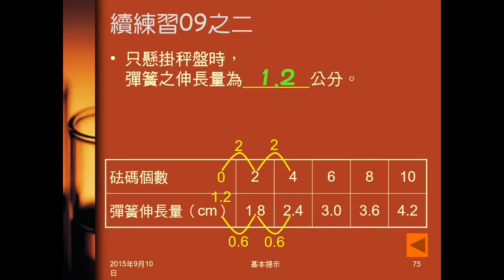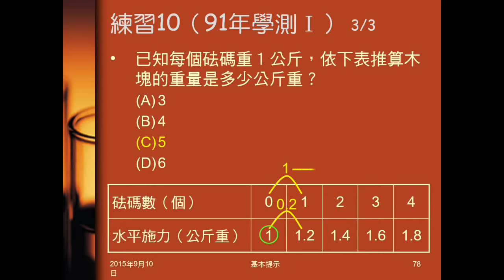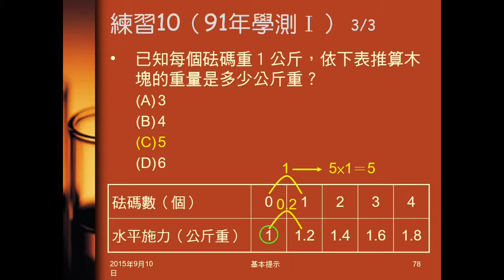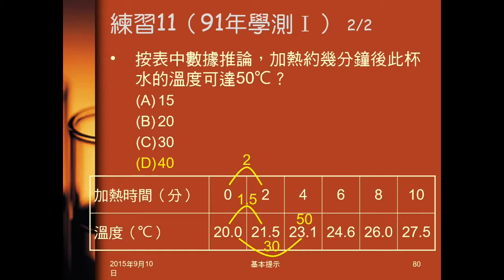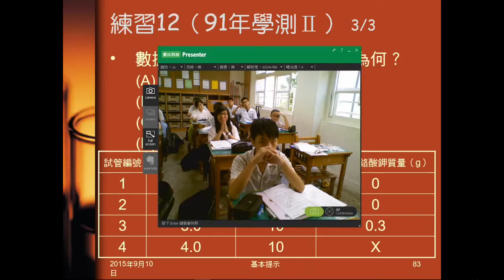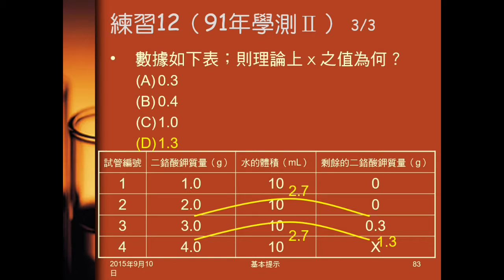104學年國二理化＿基本提示11：練習10~12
練習10給水平拉力與物重關係（木塊上放砝碼），問木塊重。練習11給加熱時間與溫度關係，問幾分鐘後可達50度。練習12是溶解但有過量問題，問剩餘溶質多少公克。